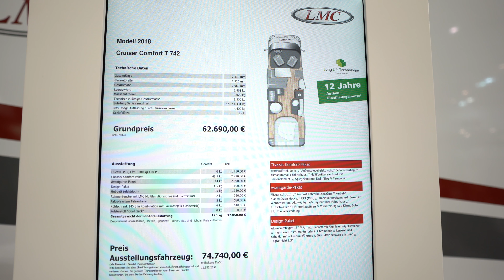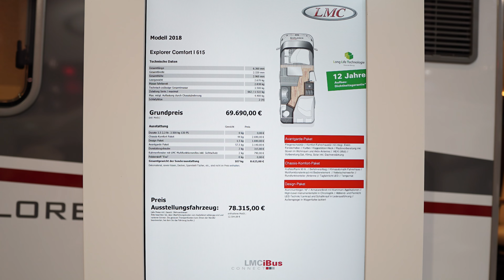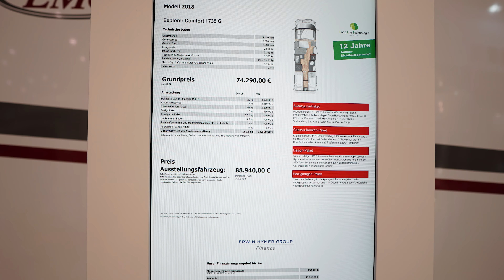CMT 2018 I LMC - gibt´s was Neues?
LMC hat die Comfort Varianten von Grund auf erneuert. Ein guter Grund mal kurz in den Cruiser Comfort T742, den Explorer Comfort I615 und den Explorer Comfort I735G hinein zu schnuppern.